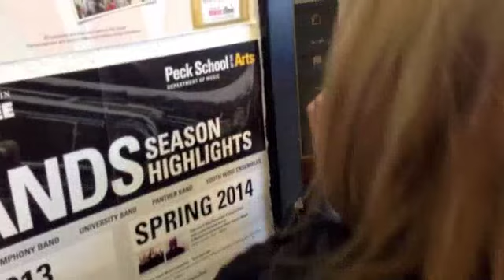The Music Room -produced by 4 Our Kids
The Johnson Creek High School Music room.